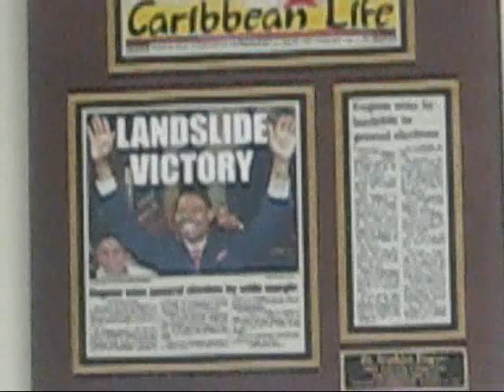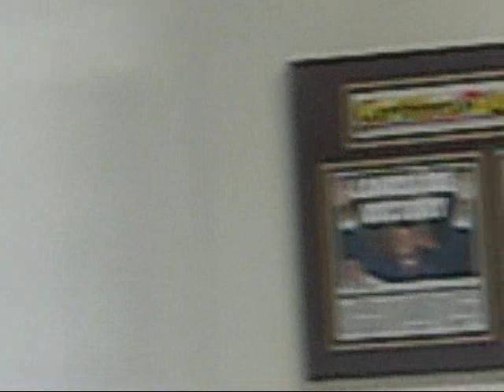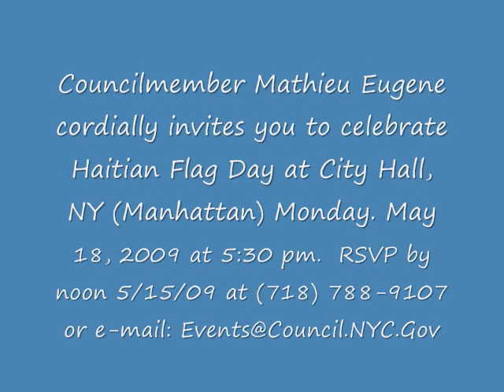Haitian Flag Day Celebration: May 18, 2009 - You Are Invited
Haitian Flag Day Celebration at City Hall in Manhattan, New York on Monday, May 18, 2009 at 5:30 pm.  Art Exhibit by Smith Georges and Jackson Georges - Cutural Event - Reception (Haitian food).

FROM THE OFFICE OF COUNCIL MEMBER MATHIEU EUGENE
40th District, Brooklyn, NY

What:
Council Member Mathieu Eugene Invites you to Celebrate Haitian Flag Day

When:
Monday
May 18, 2009
5:30 PM

Where:
City Hall, Manhattan, New York
 Free Refreshments & Entertainment will be provided.